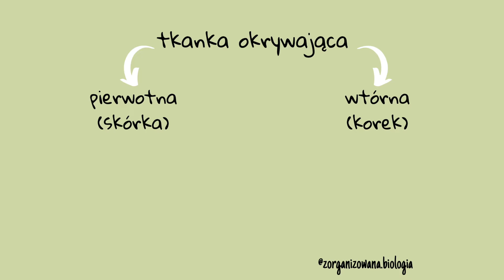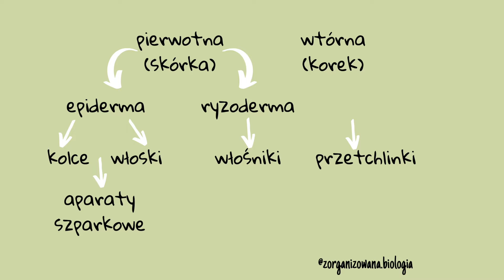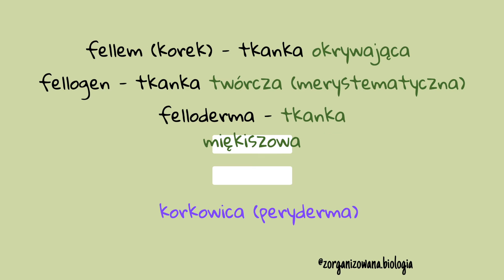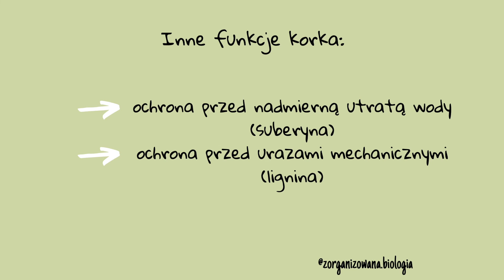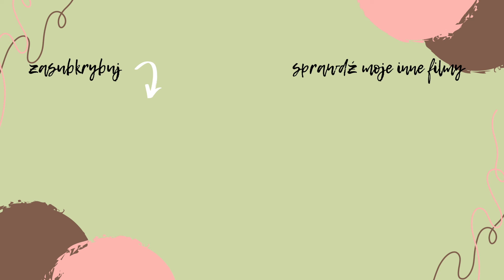Zorganizowana matura: tkanki roślinne 2 - zadanie maturalne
Dzięki serii "Zorganizowana matura" nauczysz się jak rozwiązywać zadania maturalne zgodnie z kluczem i przypomnisz sobie niezbędną teorię.
W tym filmie rozwiążę zadanie maturalne dotyczące tkanek roślinnych.
Zadanie pochodzi z arkusza ćwiczeniowego OKE poznań 2014.

0:00 - Wprowadzenie
0:11 - Treść zadania
0:31 - Rodzaje tkanek okrywających
1:21 - Definicja i rola przetchlinki
1:45 - Pierwsze polecenie
2:09 - Definicja korkowicy
2:46 - Drugie polecenie
3:34 - Funkcje korka

Zajrzyj na mój PROFIL NA INSTAGRAMIE, gdzie dzielę się swoimi treściami codziennie!